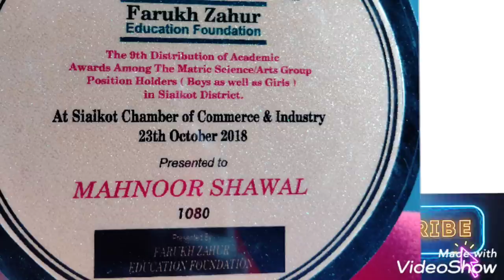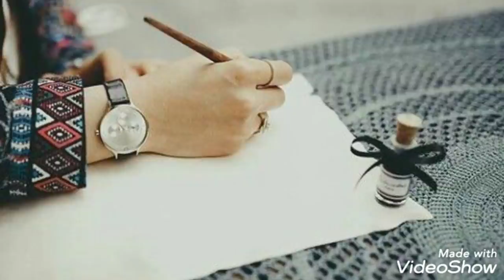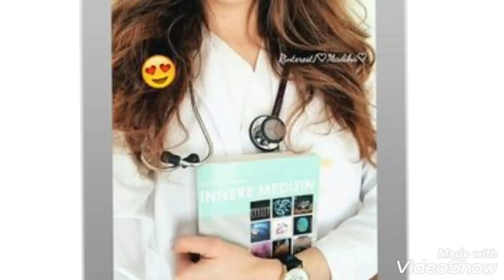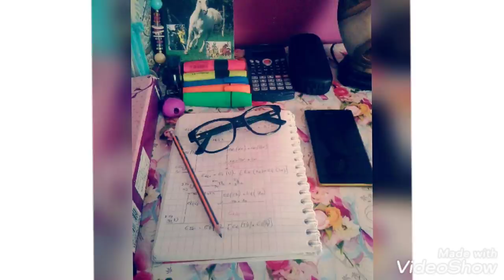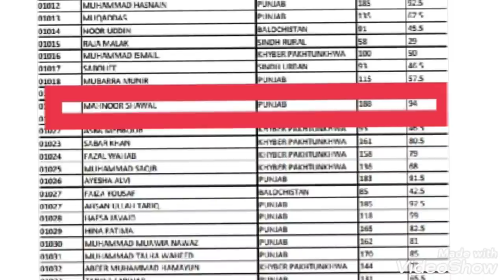My Journey to Fatima Jinnah Medical University | MDCAT success story | Mahnoor Shawal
My Journey to Fatima Jinnah Medical University Lahore | My Mdcat success story | 188 in Nmdcat | Mahnoor Shawal

     I'm Mahnoor Shawal , first year MBBS student at Fatima Jinnah Medical University Lahore. I took my NMDCAT last year and got 188 out of 200. I've started this channel to help, guide and motivate my juniors who are gonna appear in this mdcat .
 Or you can ask anything in the comments section.